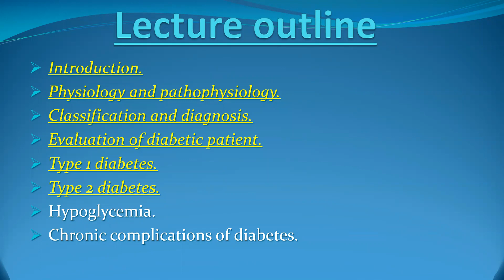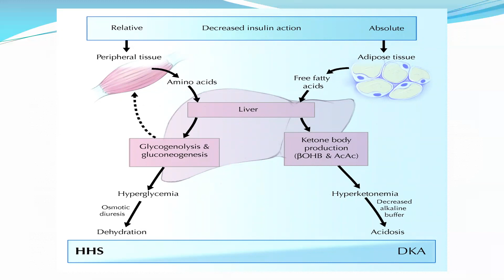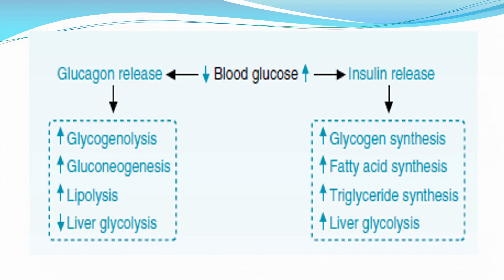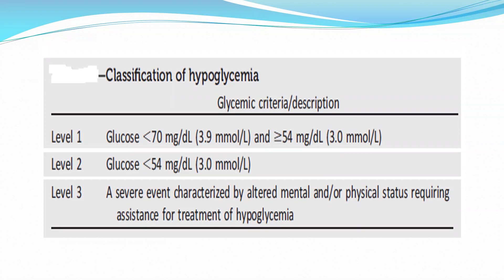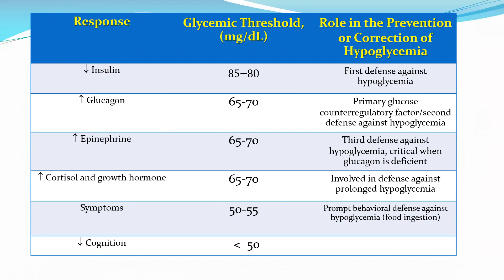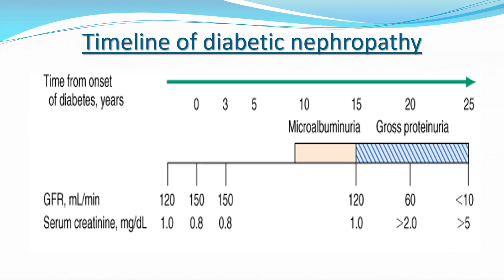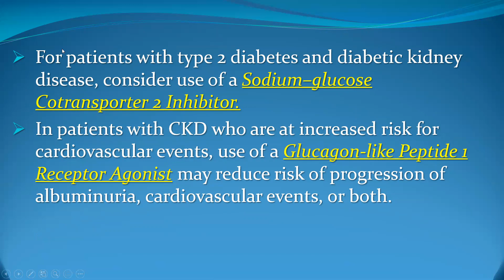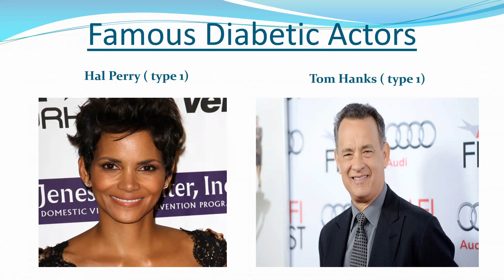Diabetes Mellitus lecture part 4 April 2021